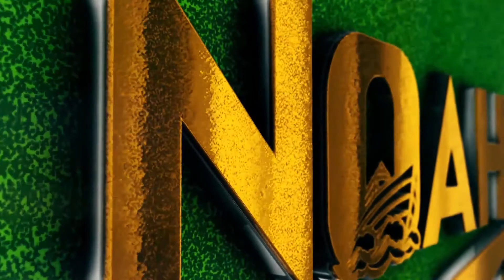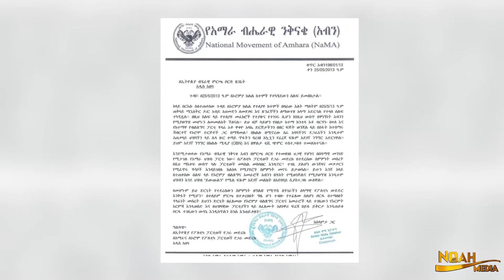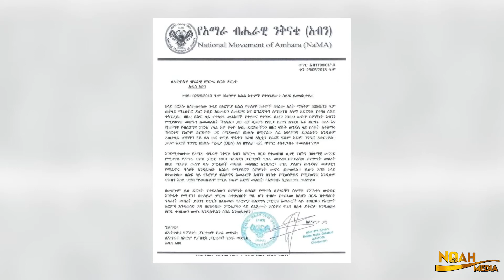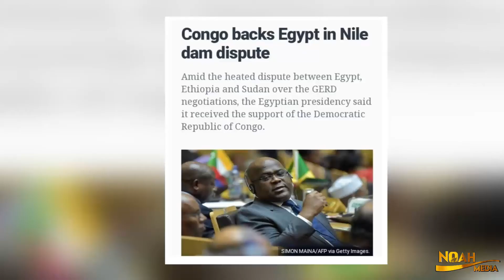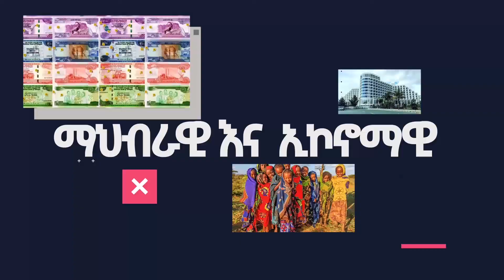Ethiopia ሰበር አብይ ዲያስፖራውን አግዙኝ| አብን ብልጽግና ይቅርታ ይጠይቀኝ| የግብፅ እና ኮንጎ ደባ በኢትዮጵያ ላይ | Abiy | Egypt | Sudan